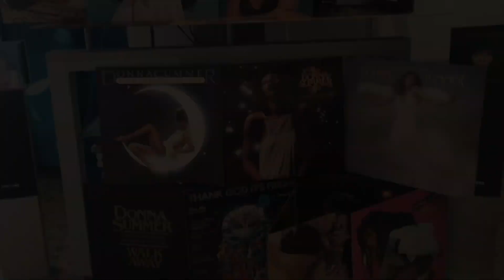Donna Summer - I Will Go With You (Art Picture Music - VKDSMB)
Donna Summer - I Will Go With You (Con Te Partirò ) Art Picture Music - Vito Kaleidoscope Music Bis - No Video Profit - Thank You